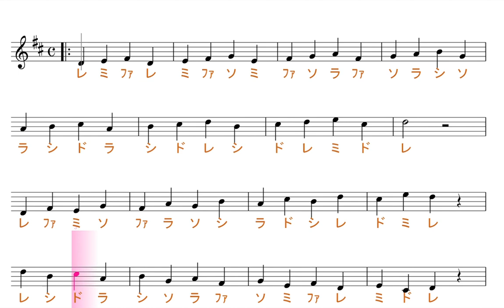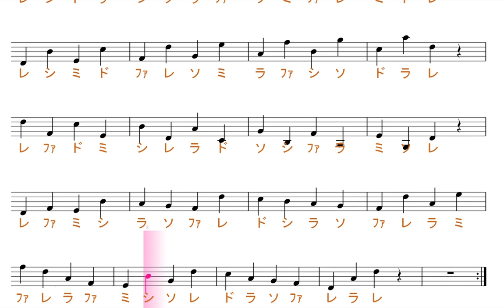メジャースケール１（key=Ｄ）／ドレミで歌う楽譜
この動画は、keyＤ=の固定ド読みです。基本、ファ・ドが、♯します。

使用方法；
１、まずは、流し聴きしてみて下さい。
２、可能なら、本物のオーディオ推奨。
３、速度調節します。youtube 動画は、音程を変えずに、速度を変えることが出来ます。画面右下の設定、再生速度とあり、選べるようになっています。
４、何度か、聞いているだけで、自然と覚えて、音名が、時々でも浮かぶようになって来ます。寝ながら、ループ再生しておいても、効果あります。
５、余裕があれば声も出してみましょう。正しい言葉・文字でなくて構いません。分からない部分は、唸るような感じで。
６、音楽教室の教材などにも最適です。ご活用下さい。
７、他にも、様々な活用法が考えられると思います。